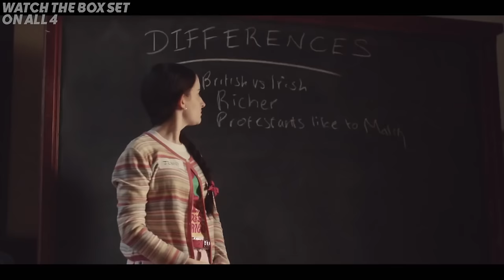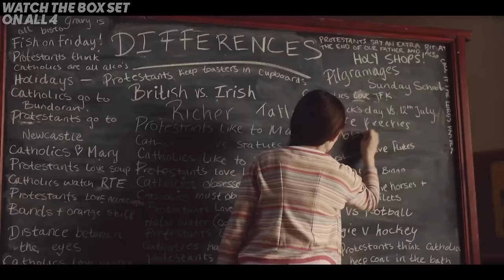The Funniest Scenes from DERRY GIRLS Series 2!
The best of Erin, Orla, Clare, Michelle and James in Derry Girls season 2!